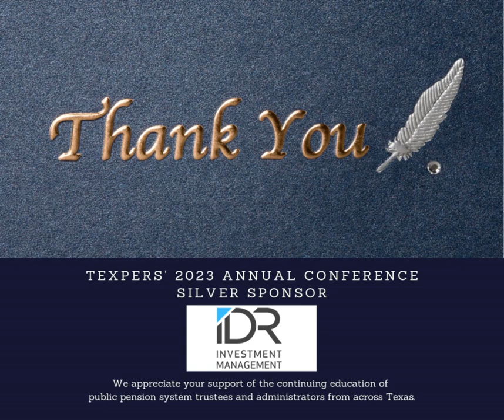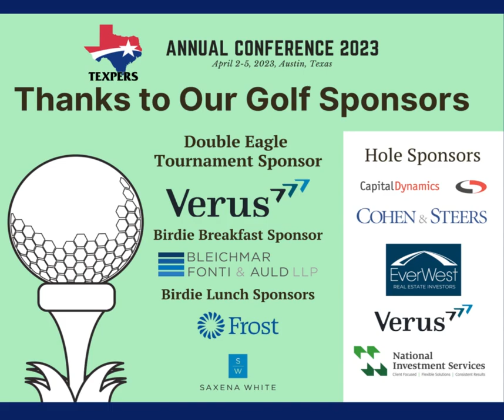TEXPERS' 2023 Annual Conference Sponsors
Sponsors of TEXPERS2023 Annual Conference held April 2-5, 2023, @AustinMarriottDowntown in Austin, Texas.